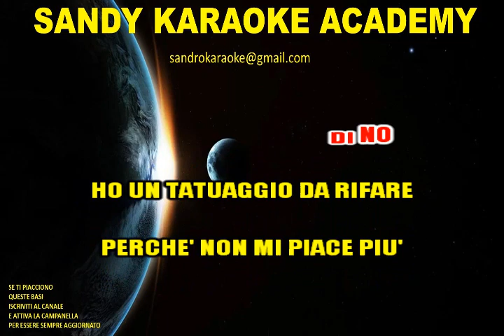KARAOKE MEDLEY THE KOLORS CON CORI (ITALODISCO) (UN RAGAZZO UNA RAGAZZA) (demo)